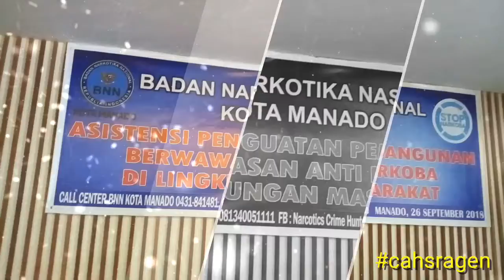Deklarasi Anti Narkoba | Senkom Mitra Polri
Menghadiri Undangan dari BNN untuk pelaksanaan Pembacaan Deklarasi Anti Narkoba

By.  Sekretaris Senkom Mitra Polri
Provinsi Sulawesi Utara